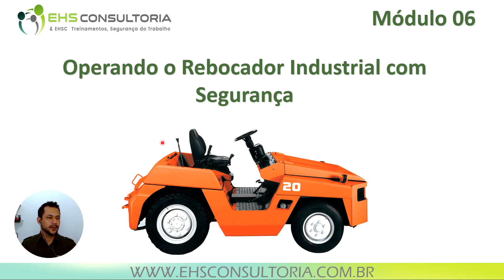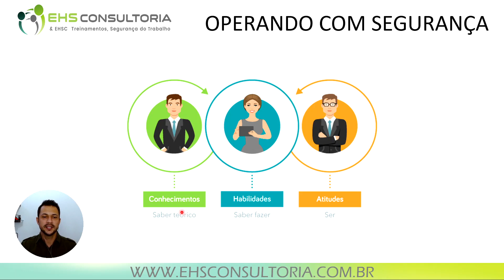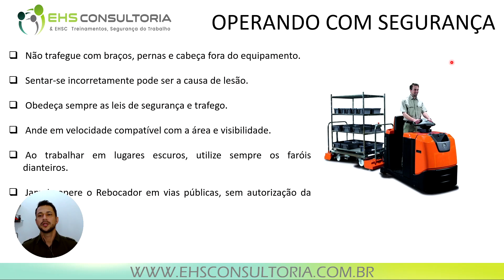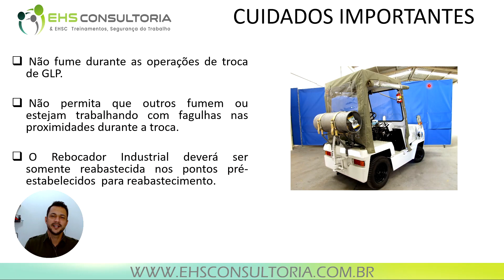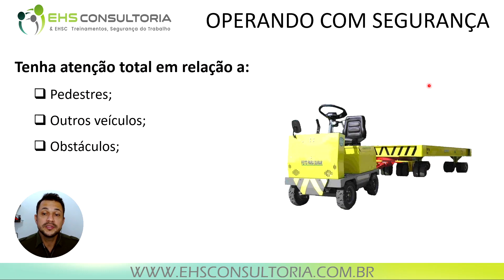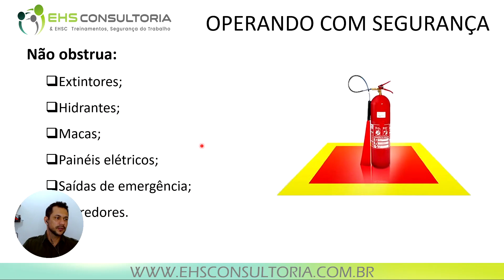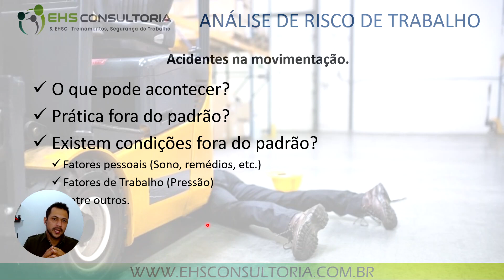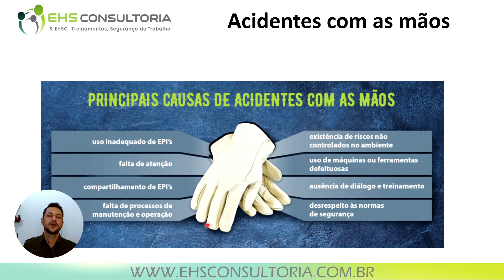6 Operando o Rebocador Industrial com Segurança